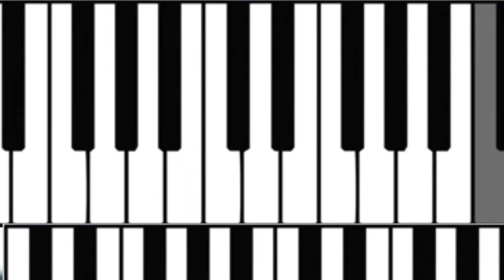Moino Saiga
BeatsByGM SaigaMoino